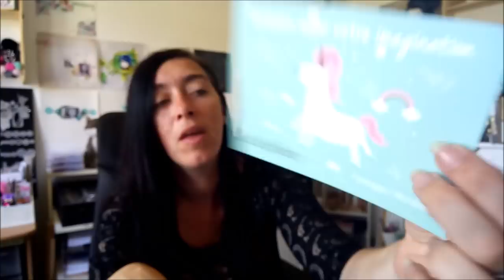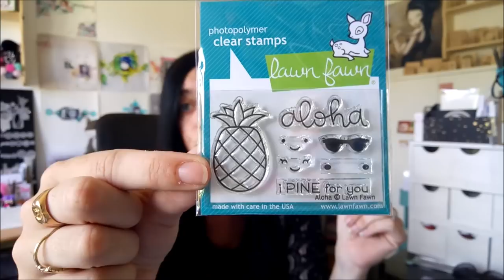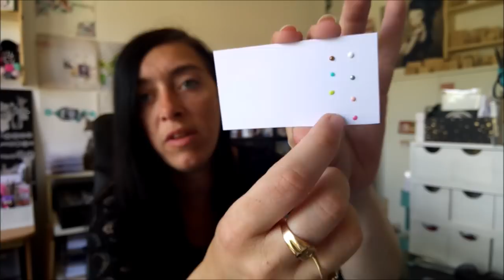HAUL CRAFTELIER ET FABRIK A SCRAP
On déroule pour tout savoir et on oublie pas le pouce bleu si on aime

Hello

Comme chaque mardi on se retrouve pour un haul
Cette fois ci je vous présente mes achats fait dans les boutiques Craftelier et la Fabrik à scrap

A jeudi
Bisous bisous